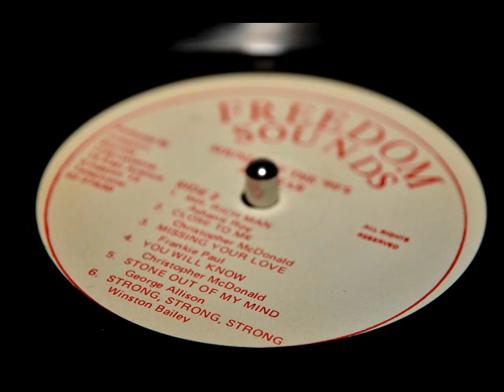Winston Bailey - Strong Strong